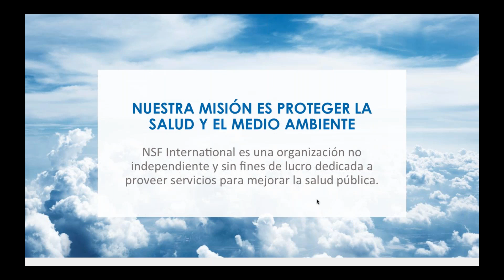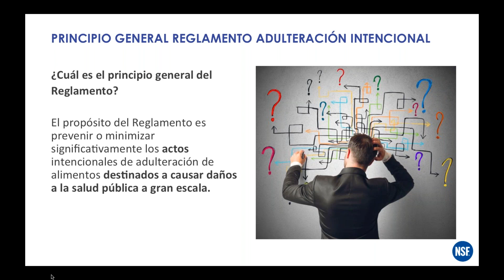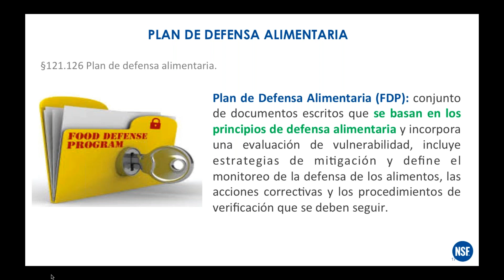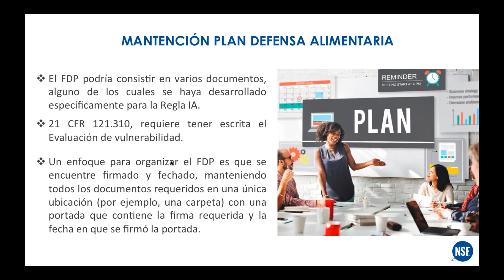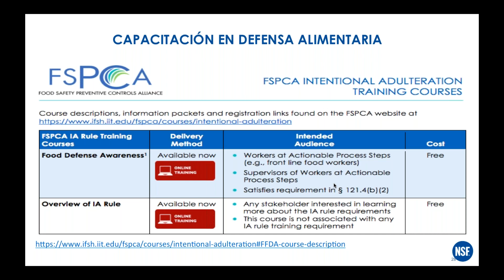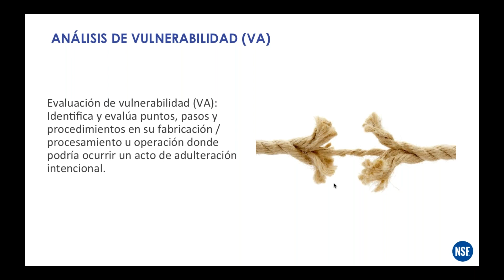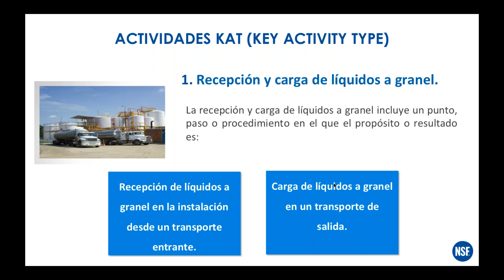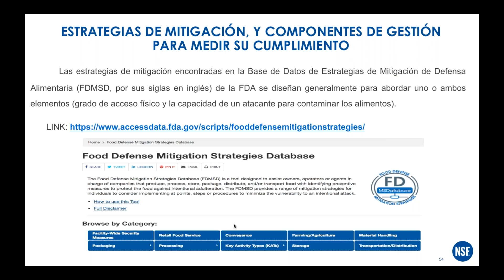Webinar: Estrategias de Mitigación de la Adulteración Intencional de acuerdo con la Ley FSMA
Entérese cómo la nueva regulación de la FDA establece la obligación de completar y mantener un plan de defensa alimentaria por escrito, que incluye posibles vulnerabilidades ante una contaminación intencional. El objetivo de este webinar es identificar y poner en práctica estrategias de control para corregir estas vulnerabilidades, establecer procedimientos de vigilancia y medidas correctivas para la defensa de los alimentos, verificar que el sistema esté funcionando, asegurar que el personal asignado a estas labores reciba la capacitación adecuada y llevar ciertos registros.